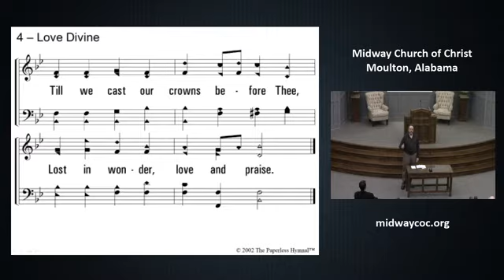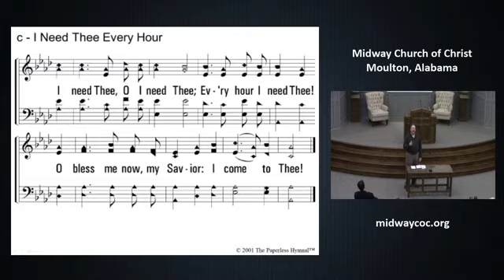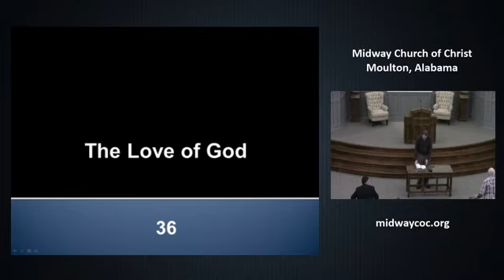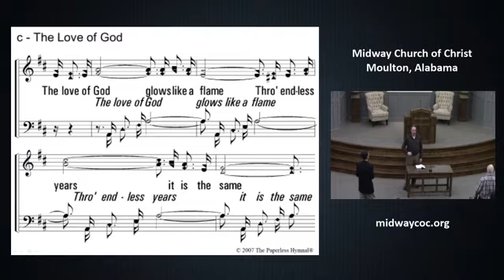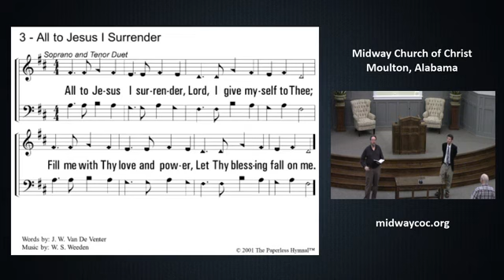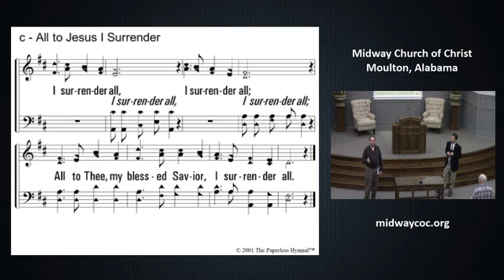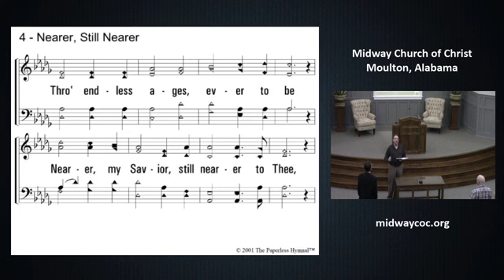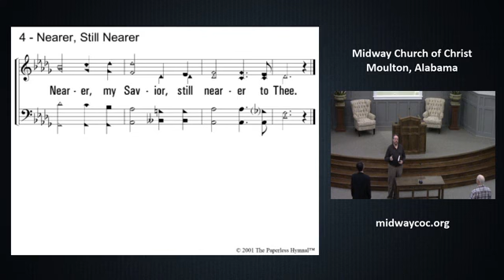The Love of God - David Barker - December 8, 2019pm